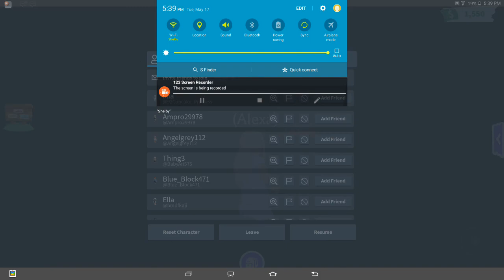up grading my pets something big is going to happen lets see what happen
hope you like all the video see this video if we are one of your fav youtueders/ The gamer k!ds 4 life